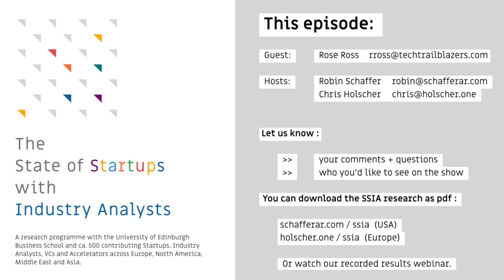Rose Ross of Tech Trailblazers about PR and AR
Rose Ross, Tech PR professional and tech startup ambassador, talks with Robin and Chris about how PR can benefit from working with an analyst relations specialist for startups in b2b tech.

Aside her PR and marketing firm Omarketing, Rose has initiated two awards programs for b2b tech startups.  The "Tech Trailblazers" for startups under seven years old, and the free-to-join "Firestarters" for pre-VC and under 3 years old startups. The focus is on: AI, big data, blockchain, cloud, containers, developer, fintech, infosecurity, internet of things, networking, storage, sustainable tech and telecoms. Both programs recognize technological and commercial innovation and entrepreneurial excellence. Entries are welcome from around the world.

For in-depth insights and actionable advice about how Analyst Relations and PR can team-up to form a real superpower, read Chris' article on Linkedin

THE SSIA INTERVIEW SERIES:

...is a bi-weekly video podcast hosted by analyst relations specialists Chris Holscher and Robin Schaffer. The interviews complement the SSIA research programme that we started in 2022 with the University of Edinburgh Business School.

The SSIA interviews feature practitioners across the B2B tech playing field. You get first-hand experiences from people in charge of startup product-market-fit, brand reputation, and scaling the business. You get the inside perspective from industry analysts examining buyer demand, innovative approaches and emerging vendor relevance to the change and disruptions of entire categories that seemed to be cemented just yesterday...